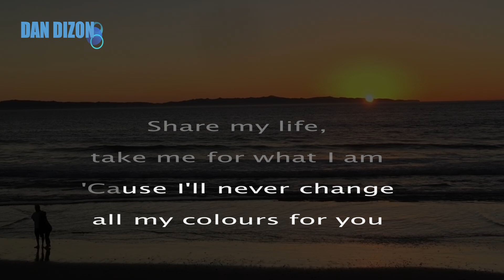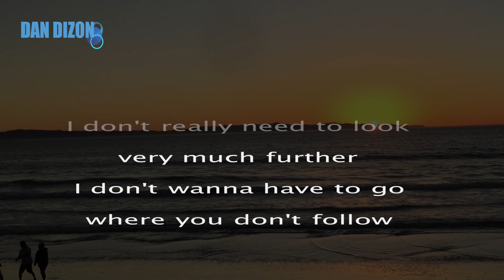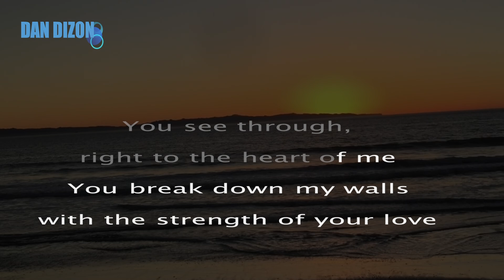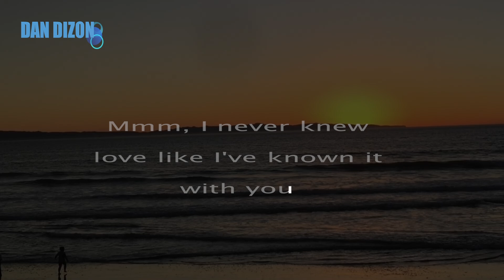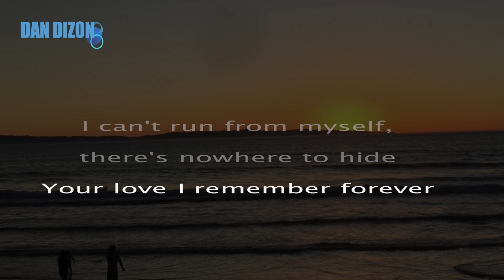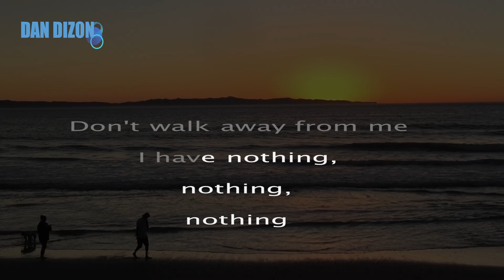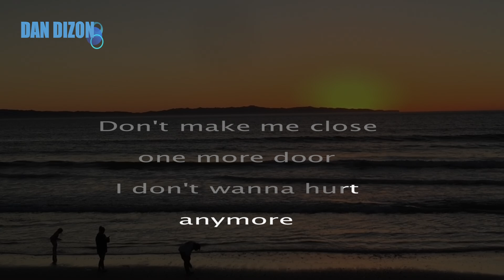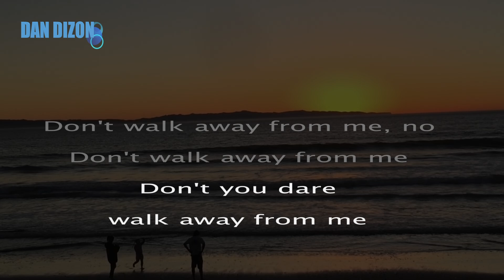I HAVE NOTHING - Whitney Houston / Karaoke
Enjoy and Let's  have Fun, Thank you for supporting to my channel.